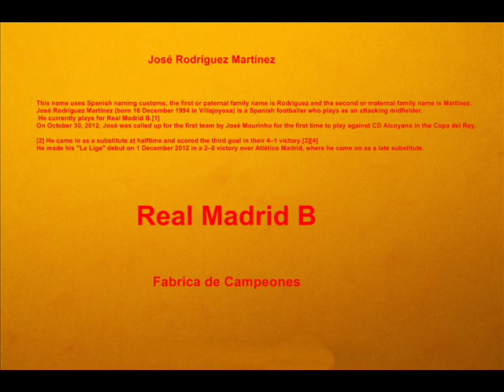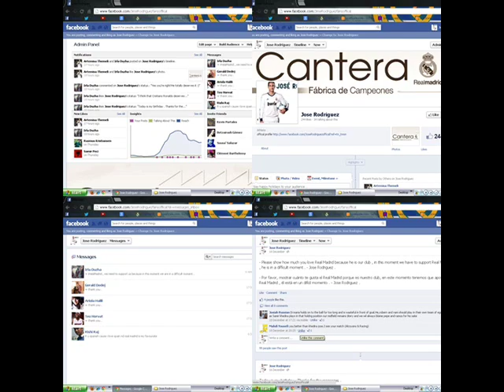Jose Rodriguez - Real Madrid